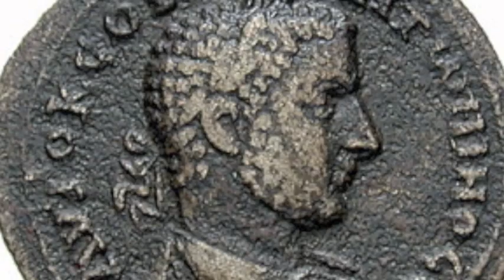The Roman Emperor Elagabalus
craziest person EVER! Mmm scratch that, best person ever. The Roman Emperor, Emperor Elagabalus was a PIMP! Emperor Roman in a time where the empire ruled over a quater of the world's population this guy was DA BOSS! THIS GUY WAS KING!??! Roman emperor Marcus Aurelius was awesome so was Augustus Caesar, there was some bomb ass kings of rome. But this guy?! hahaha wtf!?!? Facts Roman, the roman coluseum